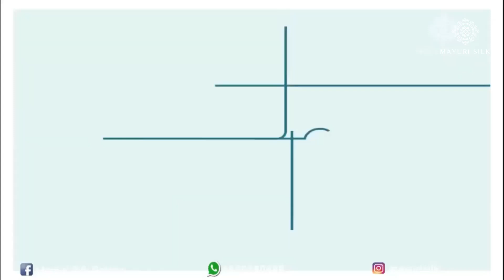MULBERRY SILK COLLECTION II ASSAM SILK II MAYURI SILK II HINDI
Dear All,
Here is a video showing  MULBERRY saree collection  . We have lot of other collection Assam Silk Cotton Saree and Mekhla Chador both in Silk and Cotton, please get in touch with us so that we can help you choose the best.

Shop Adress-Mayuri Silk Palace
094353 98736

Our Products Are:
~ Quality Assured
~15 Days Return Policy
~COD AVAILABLE
~Worldwide shipping